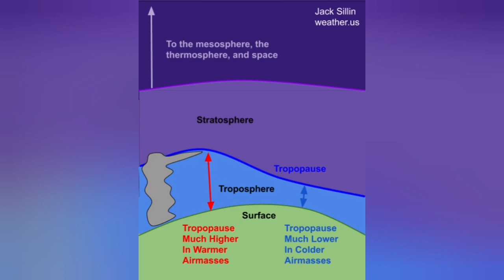Klyuchevskaya Volcano Exploded: Huge Ash Cloud Blocked Sun Rising 13km,Russia, Ring Of Fire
Ключевской